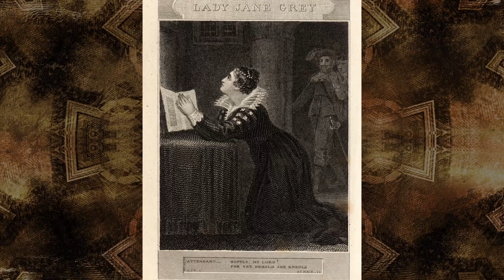9 FACTS ABOUT THE 'NINE DAYS QUEEN'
NINE FACTS ABOUT THE 'NINE DAYS QUEEN'

"Discover the fascinating story of Lady Jane Grey, the 'Nine Days Queen' in this informative video! Learn about nine little-known facts about her reign and why she's remembered as a historical figure. This video is perfect for history buffs and those interested in Tudor England. Don't miss out on this opportunity to expand your knowledge. Click to watch now!"